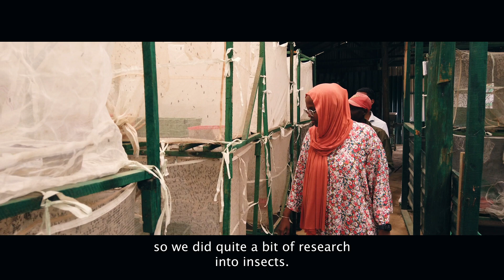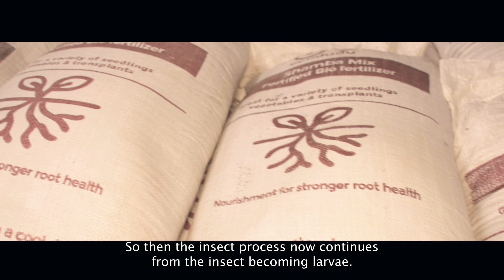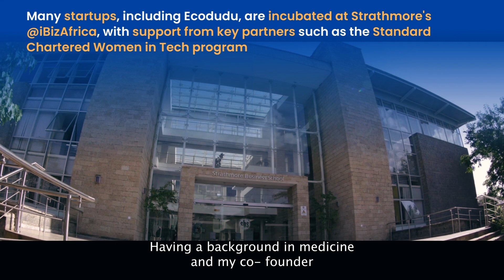Transforming Waste into Wealth: The Ecodudu Journey from Startup to Sustainable Farming Revolution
Ever wondered how waste can be transformed into valuable farm feed? Meet the startup making it happen in Kenya! This is the inspiring story of Ecodudu, a Kenyan startup turning organic waste into high-protein farm feed using innovative insect-based solutions. Learn how Strathmore University's Incubation Center (@iBizAfrica) was pivotal in scaling this sustainable venture, overcoming challenges, and impacting farmers. Follow the two young founders' journey of perseverance, innovation, and a commitment to sustainability in revolutionizing agriculture.